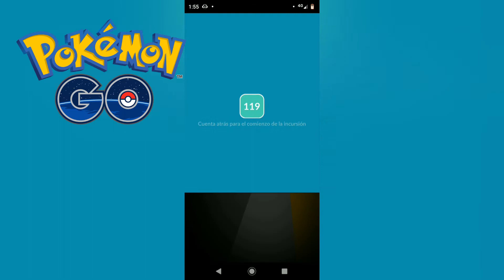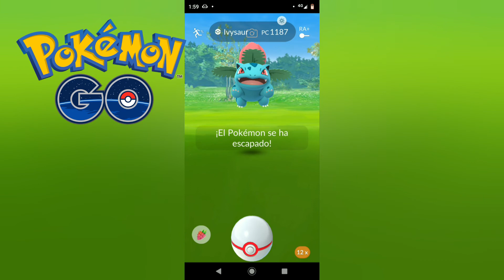EVENTO DE EVOLUCIONES de los INICIALES DE KANTO! - Pokémon Go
RAID DAY de iniciales de Kanto y búsqueda de SHINY en el EVENTO DE EVOLUCIONES en Pokémon Go.

y "ACTIVAR LA CAMPANITA" para ver y disfrutar de "NUEVOS VIDEOS" ;)